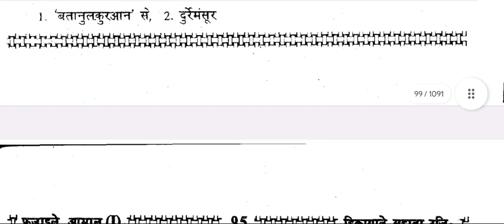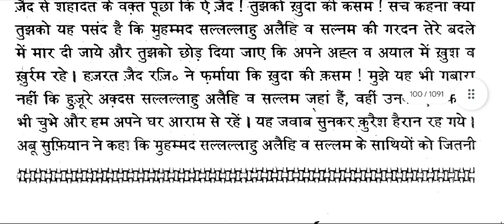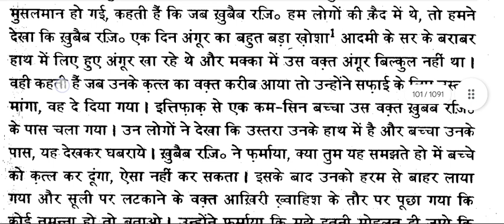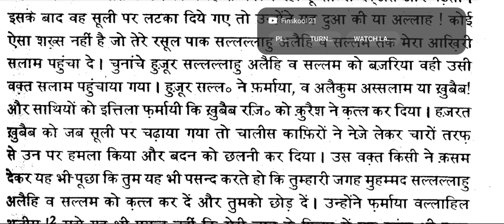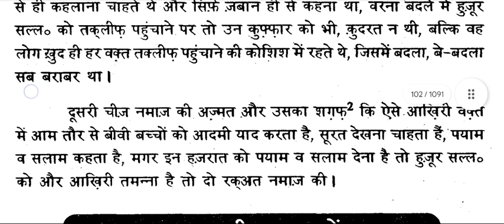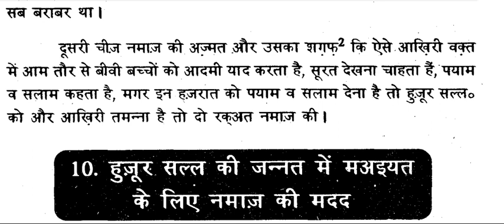Hajrat khubaib Raji.Ka katl Se Pahle Namaj Padhna। Fazail e Amaal। Islamic Audiobook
Hello Friends
Jazakallah khair
keemtibaate
islamic stories,
prophet stories,
islamic lectures,
ramzan,
fazaail e amaal
fazail e amaal ki haqeeqat
fazail e amaal engineer mirza

fazaail e amaal
fazail e amaal par aitrazat ke
jawabat
fazail e amaal exposed
fazail e amaal padhna kaisa hai
fazail e amaal kisne likhi
fazail e amaal part 1
fazail e amaal mufti tariq masood K
Fazaile Aamal
Fazaile namaaz
 fazaile namaz
Maulana Mohammed Zakariya
 Maulana zakariya kandhalwi
shaikhul hadees zakariya kandhalwi